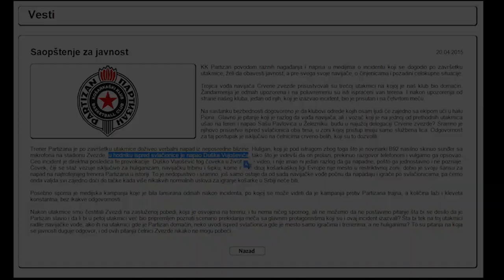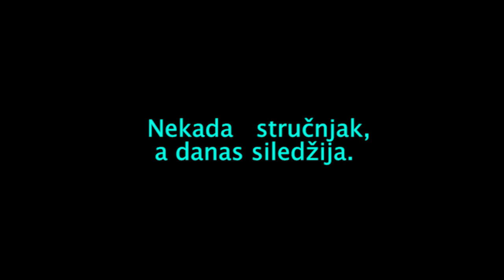"𝙉𝙖𝙥𝙖𝙙" 𝙣𝙖 𝘿𝙪𝙨𝙠𝙖 𝙑𝙪𝙟𝙤𝙨𝙚𝙫𝙞𝙘𝙖 (𝙥𝙤𝙡𝙪𝙛𝙞𝙣𝙖𝙡𝙚 𝘼𝘽𝘼 𝙇𝙞𝙜𝙚 -- 𝙋𝙖𝙧𝙩𝙞𝙯𝙖𝙣 - 𝘾𝙧𝙫𝙚𝙣𝙖 𝙕𝙫𝙚𝙯𝙙𝙖)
Sve su učestaliji napadi na Duška Vujoševića. Molim sve da stanemo na put ljudima koji žele da povrede trenera KK Partizan.

Ovde vidimo tri napada na trenera. Verovatno ih je bilo još, ali javnost nije upoznata sa ostalim napadima...